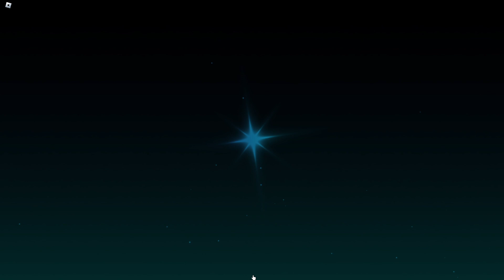POPPING A HP2 AT 400K ROLLS! | SOLS RNG ERA 8.5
Poseidon Is Now In The Collection!